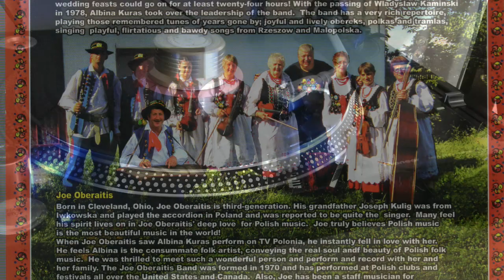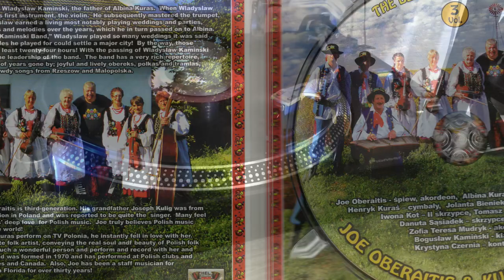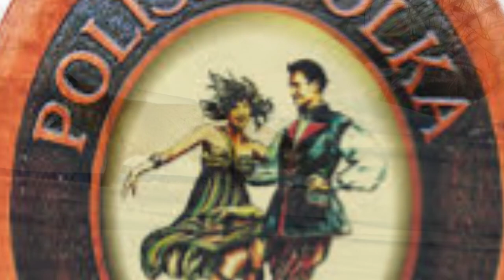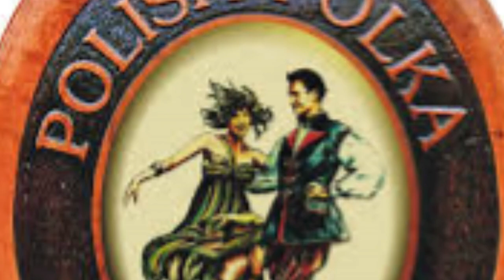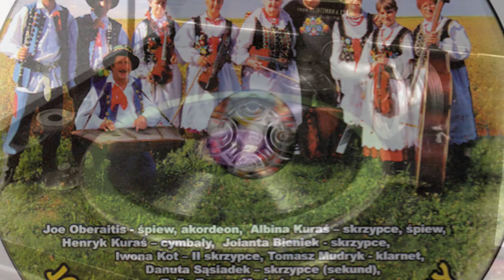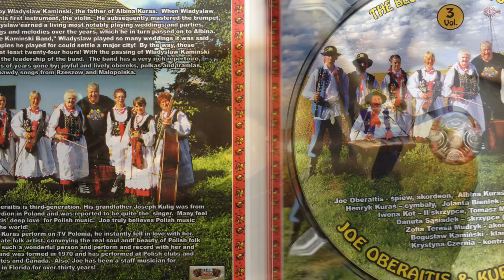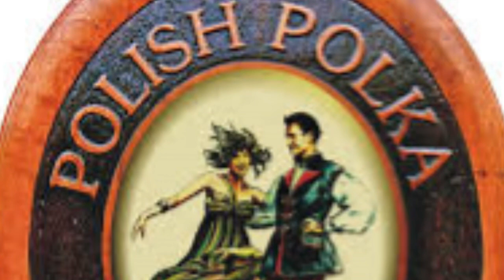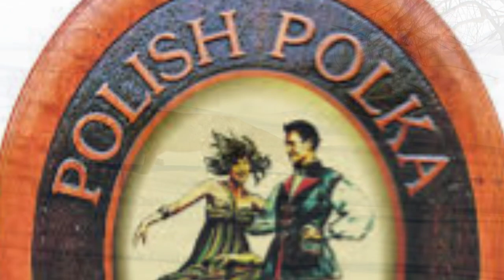POLISH recordings. Rzeszów, PL. 2013. Joe Oberaitis & Kuraś Family, The Best of Polish Polka -vol. 3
POLISH folk recordings. Rzeszów, PL. 2013. Muzyczna Manufaktura CD. Joe Oberaitis & Kuraś Family, "The Best of Polish Polka" - vol. 3
Track 1 J Oberaitis & Kuras Family - Pali Się, Pali Się
Track 2 J Jakem Jechoł Do Dziewczyny
Track 3 J Oberaitis & Kuras Family - Polka Zawijana
Track 4 J Oberaitis & Kuras Family - Ozenilbym Się z Tobą
Track 5 J Oberaitis & Kuras Family - Polka Siedleczka
Track 6 J Oberaitis & Kuras Family - Siwy Gołąbeczek
Track 7 J Oberaitis & Kuras Family - Zbójcy w Karczmie
Track 8 J Oberaitis & Kuras Family - Polka Skoczna
Track 9 Żono Moja Gdzie Ty Chodzisz
Track 10 Ide Z Miasta Zmordowana
Track 11 J Oberaitis & Kuras Family - Ulubione Dziewczę
Track 12 J Oberaitis & Kuras Family - Za Lasem
Track 13 Ulubione Dziewczę (mix)
Track 14 Ożenilbym Się z Tobą (mix)
Track 15 Siwy Gołabeczek (mix)
Track 16 Ide Z Miasta Zmordawana (mix)
Track 17 J Oberaitis & Kuras Family - Za Lasem (mix)
Track 18 J Oberaitis & Kuras Family - Polka Zawijana (mix)